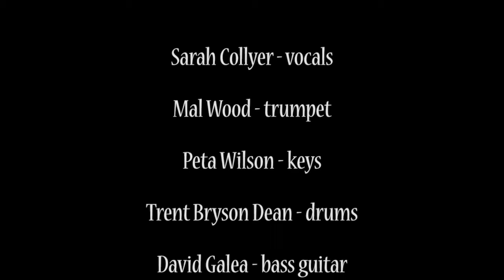Sarah Collyer live at The Basement, Arts Centre Gold Coast_Alright